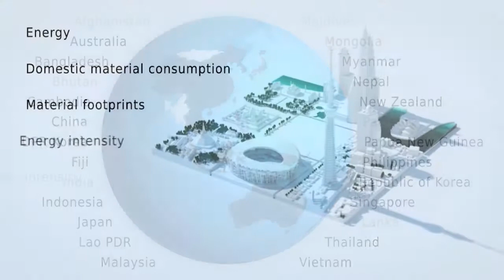UNEP resources trailer2